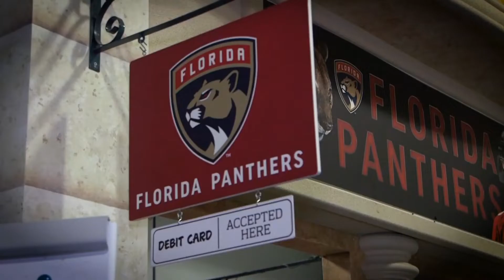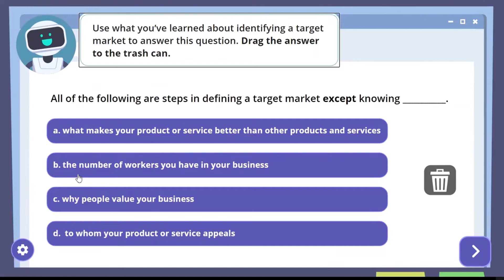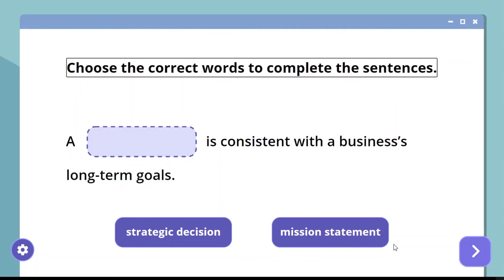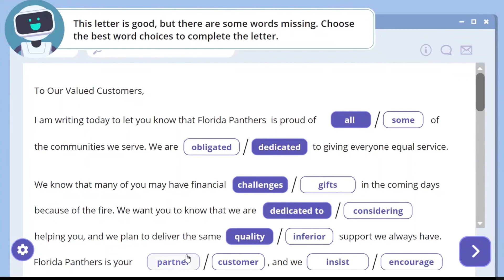JA BizTown 2020-2021 | Virtual Adventures Demo, Florida Panthers CEO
This engaging, hands on program introduces 5th graders to economic concepts, workplace skills, and personal and business finances in a simulated city built for young students.

Every 5th grade student participates in a series of classroom lessons, where they learn about applying for jobs, voting, career opportunities, customer service, paychecks, savings and more. Then, they put their knowledge to work at JA BizTown, where they operate a simulated economy and run businesses. Students get hands-on experience at being citizens, consumers, employees and business owners.

Each year, more than 21,000 fifth grade students in Broward and South Palm Beach Counties visit Junior Achievement of South Florida’s JA BizTown. JA World Huizenga Center at the Lillian S. Wells Pavilion houses two identical JA BizTowns. Both the Dave and Lorraine Thomas JA BizTown and Falcone Family JA BizTown have 18 public and private storefronts, all sponsored by real local businesses, that help brings the town to life for the students.

This real-life simulation prepares our youth for tomorrow’s careers by learning essential skills that will make them more successful as professionals and members of the community. These include active listening, applying information, brainstorming, collaboration, cooperation, creativity, critical thinking, following directions, problem-solving, showing responsibility and various soft skills (customer service, punctuality, and dressing professionally).